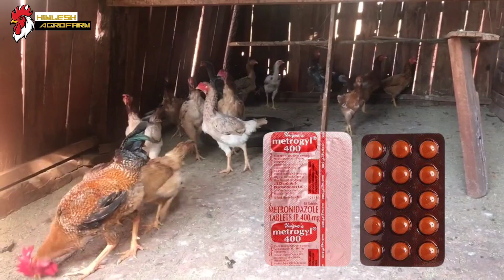मुर्गी के पतले दस्त का इलाज | murgi ke patle beat ka elaj | Loose Droppings treatment in poultry